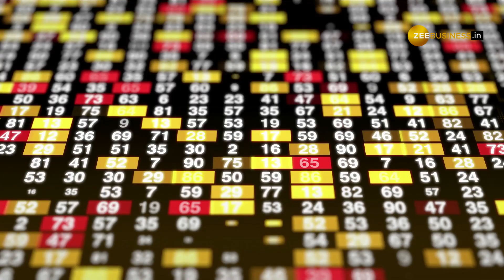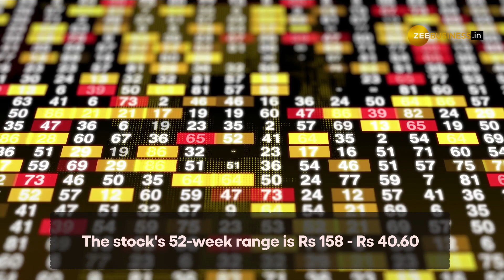Why is Morgan Stanley upbeat on Zomato Stock? -- Check The Reason Here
Shares of Zomato traded under pressure on November 29, even as brokerage firm Morgan Stanley tagged 'Overweight' rating on the counter.